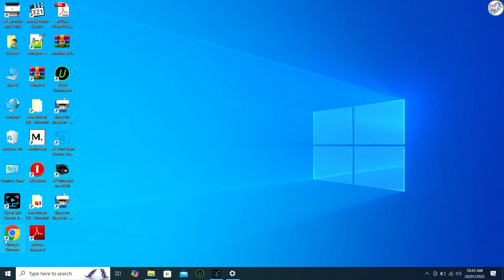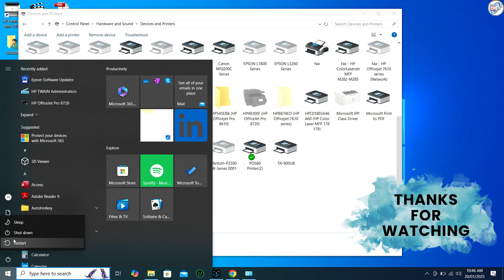How to Download and install Canon i sensys MF8280Cw Printer USB Driver On windows laptop and pc.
Canon MF8280Cw Driver Install on Windows 10/11 | Step-by-Step Guide
How to Download & Setup Canon i-Sensys MF8280Cw USB Driver
Fix Canon MF8280Cw Printer Driver Issues | Windows PC Tutorial
Canon MF8280Cw USB Driver Installation Guide – Quick & Easy!
Complete Canon i-Sensys MF8280Cw Setup for Windows Laptop/PC
Installing Canon MF8280Cw Drivers via USB | Troubleshooting Tips
2023 Canon MF8280Cw Driver Download & Install Tutorial (Windows)
Step-by-Step Canon i-Sensys MF8280Cw Printer USB Setup Guide
How to Manually Install Canon MF8280Cw Drivers on Windows 10/11
Canon MF8280Cw USB Driver Error Fix | Complete Installation Walkthrough

🖨️ Struggling to get your Canon i-SENSYS MF8280Cw printer up and running on your Windows laptop or PC? Look no further! This video provides a clear, step-by-step tutorial on how to download and install the necessary USB driver to ensure your printer operates flawlessly with your Windows system.

⚙️ We'll guide you through:
- Navigating the official Canon website to locate the most recent and compatible driver for your printer.
- Downloading the correct driver version for your specific Windows OS (Windows 10, 8, 7, etc.).
- Step-by-step installation process, from start to finish, ensuring a smooth and error-free setup.
- Troubleshooting common installation issues to guarantee a successful installation.

Having trouble or have questions? Drop them in the comments below – we're here to assist you!

💡 Ensure your printer is connected and powered on before beginning the installation process. For the best experience, we recommend using a stable internet connection to avoid any interruptions during the download.

📝 Note: This guide is specifically for the Canon i-SENSYS MF8280Cw model and is applicable to most Windows versions. Always download drivers from official sources to avoid security risks.

Ai generat voiceover.

Important Note👉
 Before purchasing anything from my link you must check if the product you need matches the product in my link.Otherwise your money will be. wasted.